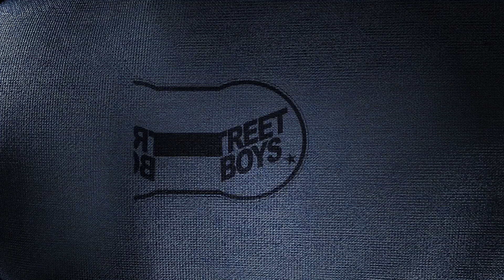Opener Promo 33343896